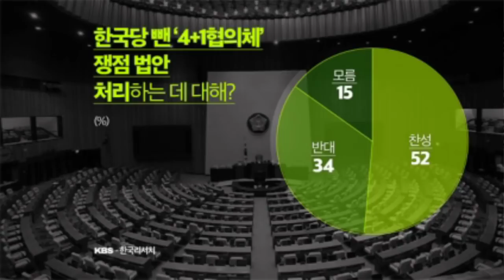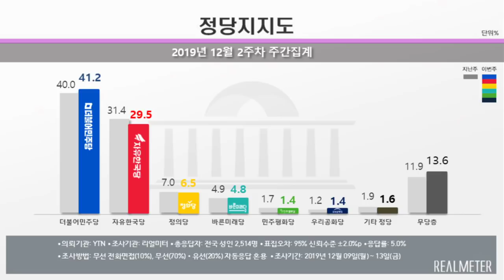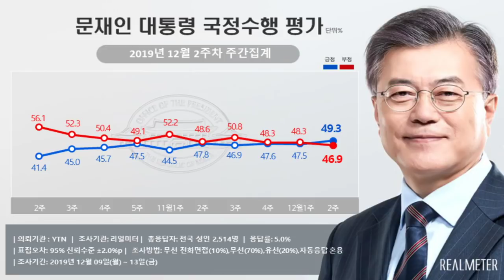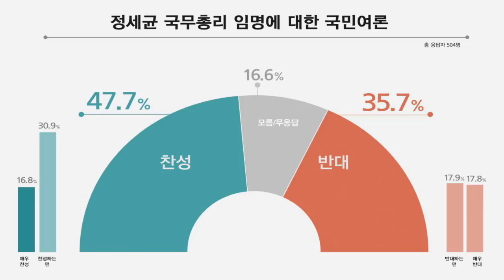[김용민라이브] 191216 2부 초고강도 부동산 대책 발표, 박대기 기자의 원포인트 레슨!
2019년 12월 16일
[김용민 라이브]

▶2부

▷[경제대기자] "박대기 기자 (KBS)"
-  정부가 발표한 부동산 대책 중요 포인트, 1단계 미중 무역합의가 우리 경제에 미칠 영향 등 알기쉬운 경제뉴스

▷[오디오 파노라마]
- 유치원 3법, 저지되는 걸까 홀대되는 걸까

▷[여론의 눈동자] "박원석 정의당 정책위의장, 박시영 윈지코리아 대표"
- 정세균 국무총리 임명에 대한 국민 여론은? 등